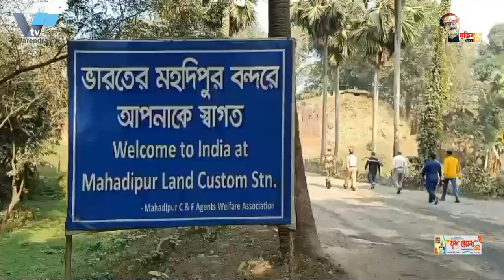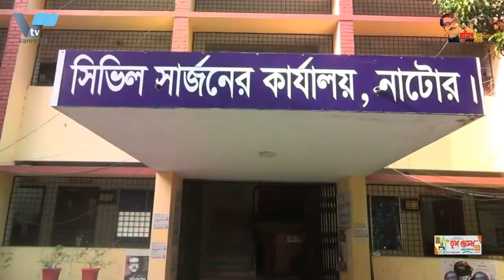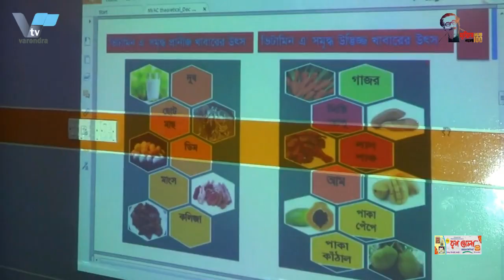যানজট নিরসনে রাজশাহীতে নির্মান হবে আরো ৫টি ফ্লাইওভার5 more flyovers will be constructed in Rajshahi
রাজশাহী নগরীর জনগুরুত্বপূর্ণ এলাকার যানজট নিরসনে পাঁচটি ফ্লাইওভার নির্মান করবে সিটি কপোরেশন
রাজশাহী নগরীর জনগুরুত্বপূর্ণ এলাকার যানজট নিরসনে আরো পাঁচটি ফ্লাইওভার নির্মাণ করবে রাজশাহী সিটি করপোরেশন ফলে কমবে যানজটের দুর্ভোগ ও দুর্ঘটনা। এছাড়া নগরীতে আরো দুটি ফ্লাইওভার নির্মাণের কাজ চলমান । সবমিলে নির্মাণ শেষে এই ফ্লাইওভারগুলো চালু হলে যানজট সহনশীল মাত্রায় নেমে আসবে এমন প্রত্যাশা সংশ্লিষ্টদের।
জানা গেছে, ফ্লাইওভারগুলো নির্মাণ করা হবে নগরীর শহিদ এএইচএম কামারুজ্জামান চত্বর (গোরহাঙ্গা রেলগেট), ভদ্রা মোড়, বর্নালী মোড় থেকে রাজিব চত্বর হয়ে বহরমপুর রেলক্রসিং পর্যন্ত। এছাড়া কোর্ট স্টেশন ও রায়পাড়া রেল ক্রসিংয়ের উপরে নির্মাণ করা হবে ফ্লাইওভার। পাঁচটি ফ্লাইওভারের মধ্যে অতিগুরুত্বপূর্ণ শহিদ এএইচএম কামারুজ্জামান চত্বর। এই চত্বরে সবসময়ের জন্য যানজট লেগে থাকে। ফলে ট্রাফিক পুলিশদের যানবাহন নিয়ন্ত্রণে হিমশিম খেতে হয়। এই চত্বরটিতে চারটি সড়ক যুক্ত হয়েছে। এখানে ফ্লাইওভার নির্মাণ হলে এই এলাকার যানজট শূন্যের কোঠায় নেমে আসবে। এছাড়া ভদ্রা মোড়ে ফ্লাইওভার নির্মাণ হলে একই ভাবে কমবে যানজট। অন্যদিকে, বর্নালী মোড় থেকে রাজিব চত্বর হয়ে বহরমপুর রেলক্রসিং পর্যন্ত ফ্লাইওভার নির্মাণ করা হবে। দীর্ঘ এই ফ্লাইওভারটি যানজট নিরসনে ভূমিকা রাখবে।

City Corporation to build five flyovers to ease traffic congestion in important areas of Rajshahi city
Rajshahi City Corporation will construct five more flyovers to reduce traffic congestion in important areas of Rajshahi city, which will reduce traffic congestion and accidents. Besides, construction work of two more flyovers is underway in the city. All in all, if these flyovers are opened after completion of construction, the traffic congestion is expected to come down to a tolerable level.
It is learned that the flyovers will be constructed from Shahid AHM Kamaruzzaman Chattar (Gorhanga Railgate), Bhadra Junction, Bernali Junction to Behrampur Rail Crossing via Rajib Chattar. Besides, flyovers will be constructed at Court Station and Raipara Rail Crossing. The most important of the five flyovers is Shahid AHM Kamaruzzaman Square. This area is always congested with traffic. As a result, the traffic police have to struggle to control the vehicles. Four roads have been added to this compound. If a flyover is constructed here, the traffic congestion in this area will come down to zero. Besides, if flyover is constructed at Bhadra junction, traffic congestion will be reduced in the same way. On the other hand, a flyover will be constructed from Bernali Junction to Behrampur Rail Crossing via Rajiv Chattar. This long flyover will play a role in reducing traffic congestion.